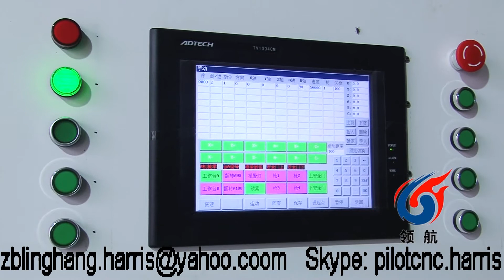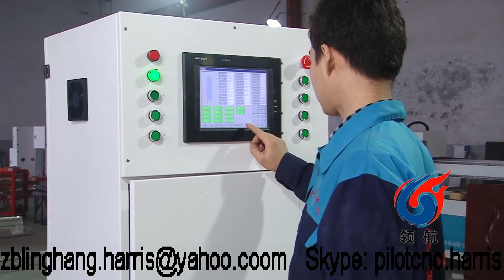Five Axis CNC Spray Painting Machine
Skype: pilotcnc.harris;
This spray painting machine/spray coating machine is suitable for all kinds of board-type furniture, office furniture, cabinet door, bathroom cabinet, decoration board, faus marbles, plastic board, aluminum composite panel, glass, stainless products, ect.